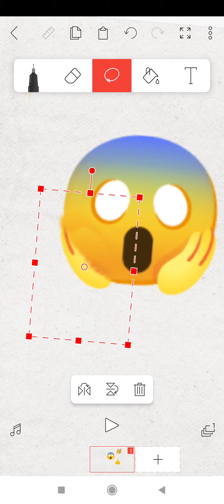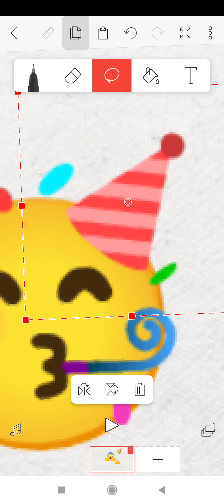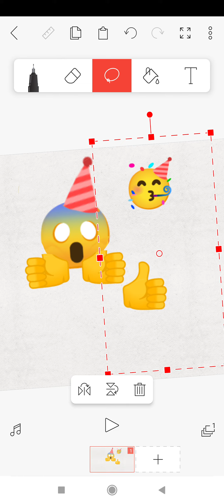Faye and I have 😱👍🥳